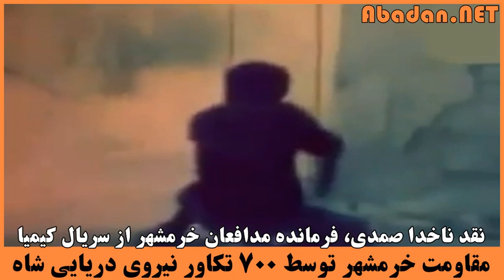مقاومت شهر خرمشهر توسط ۷۰۰ تکاور نیروی دریائی شاه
به شبکه خاکی آبادان بپیوندید